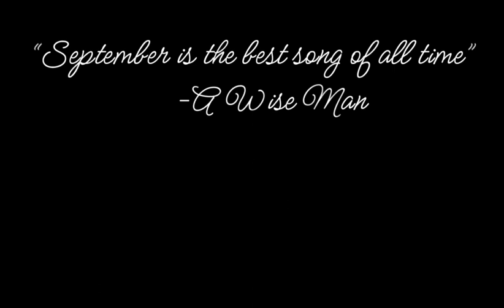|THIS SONG IS THE G-O-A-T| “September”-Earth, Wind & Fire Piano Cover